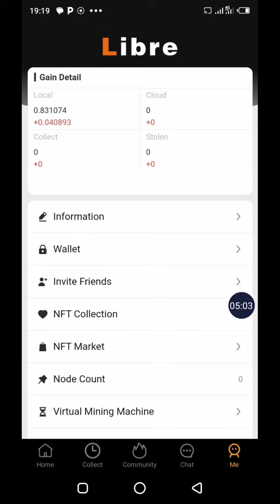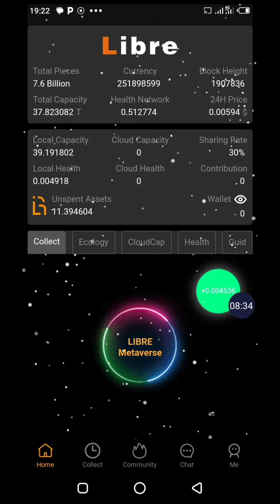Machine minage crypto satoshi core btcs wallet adresse crypto mining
Star Code : thyescoo Libre Code : DMpv1dST
Pi Code : thyescoo Bee Code : thyescoo

Mon code de parrainage : thyescoo                                                      Mon code de parrainage : thyescoo

Le projet minage crypto Libre semblable à Satoshi Core Btcs avec la nouvelle mise à jour tout est disponible en anglais. Cliquez sur votre profil vous verrez à ce niveau Wallet crypto, sur Wallet adresse vous allez trouver votre adresse Wallet crypto que vous allez envoyer à vos amis qui désirent vous envoyer des crypto, votre lien d'invitation contenant votre code, Partagez cette opportunité crypto avez vos amis dans les groupes Telegram sur WhatsApp et sur d'autres réseaux sociaux que vous connaissez et à ce niveau nous avons mining machine, la machine de minage donc vous regardez trois publicités et vous recevez une machine de minage virtuelle ce qui vous permet de gagner des crypto Libres gratuits. Donc c'est un projet puissant assurer la sécurité de votre compte cliquez sur finger, activez l'empreinte digitale moi je l'ai déjà activé c'est en vert, vous pouvez aussi transférer des crypto sur d'autres Wallet. Le Wallet adresse crypto, le montant que vous voulez transférer, le code de vérification vous allez ajouter une remarque et cliquez sur Submit. Nous avons le total de l’offre crypto 7,6 Billions le taux de partage 30%.